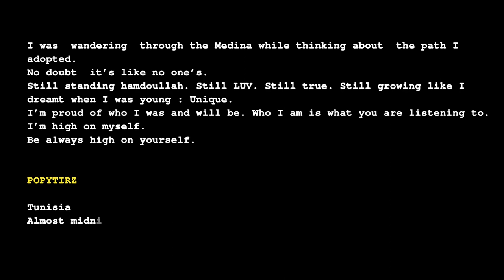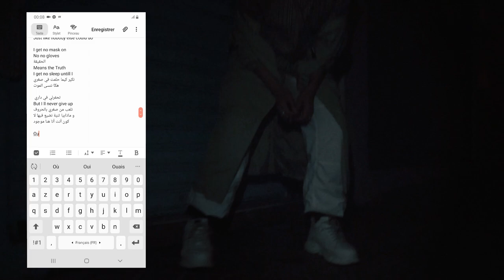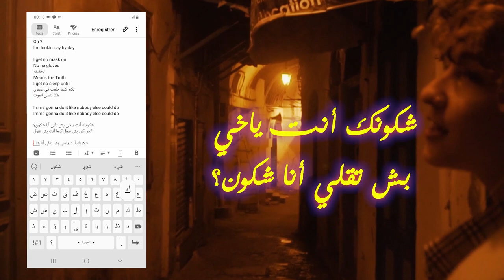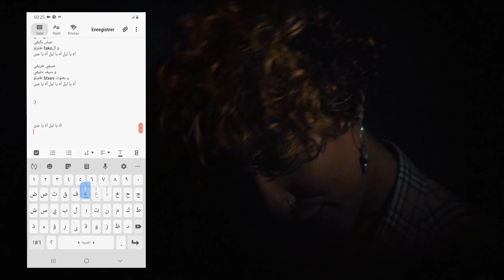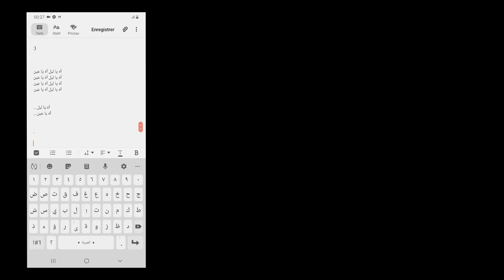POPYTIRZ - Medina Marauders (آه يا ليل آه يا عين)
Violin : Wejdane Ben Chaabane
Mixing: I-PKU
Mastering: Adrien Louis-Joseph

Directed by Popytirz
Montage: Mama2 and Khaoula Jaziri

Special thanks to  BlueBoxTunisie Studio for the mixing sessions